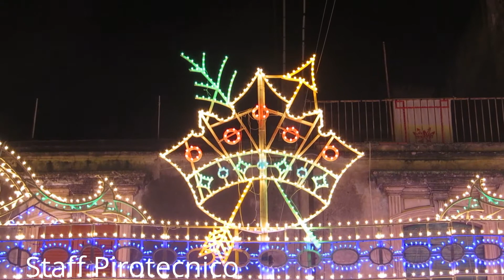Processione Reliquie di San Sebastiano in Piazza Duomo di Acireale e Spettacolo Pirotecnico Fire Sud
Solenni Festeggiamenti in Onore del Santo Martire Sebastiano, Compatrono della Città di Acireale (CT). Passaggio della Processione delle Reliquie di San Sebastiano presso Piazza Duomo e Spettacolo Pirotecnico a cura dei Giovani della Basilica ed eseguito dalla Ditta Pirotecnica Fire Sud da Zafferana Etnea (CT).
Piazza Duomo di Acireale (CT), Domenica 19 Gennaio 2014 - Ore 19:30. Buona Visione!!!
Si ringrazia il Signor Lorenzo Romeo, per la sua preziosa collaborazione.